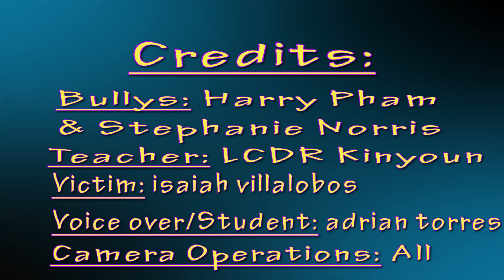Anti-bullying Ad (Video Project)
Anti-bullying video for my video class

Join the fight against bullying